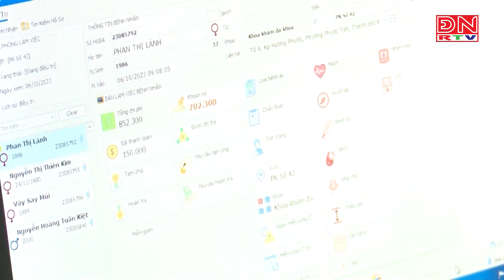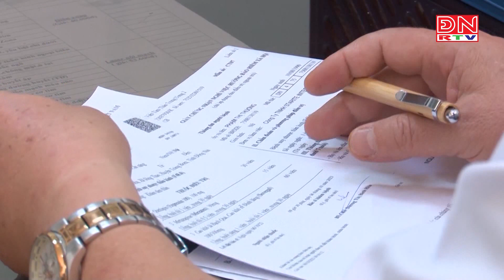Được chăm sóc sức khỏe tâm thần là quyền của mỗi người